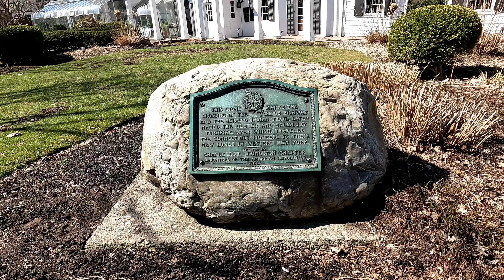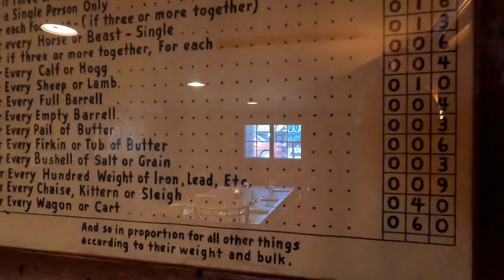The Tavern at Beekman Arms | Rhinebeck, New York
A peek inside The Tavern at The Beekman Arms, which is chock-full of history, when we went for lunch.

Frank had the turkey pot pie & I had Fried Green Tomatoes with pimento cheese sauce.  Delish.  The staff was lovely also.